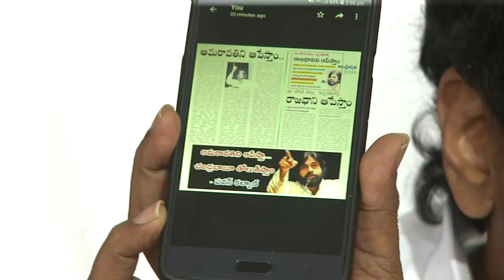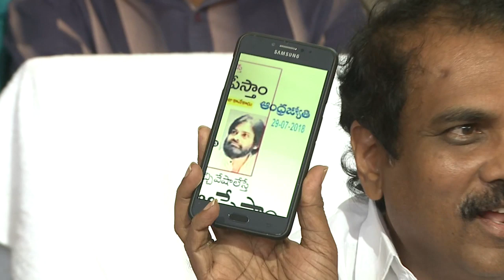AP Agrculture Minister Kanna Babu Press Conference at Kakinada party office.